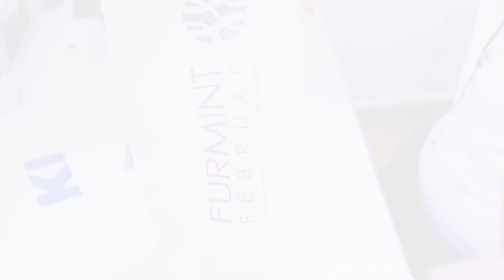Tű cérna szeretet-Furmint Február 2020 spot 3